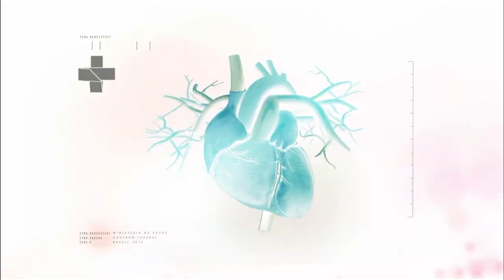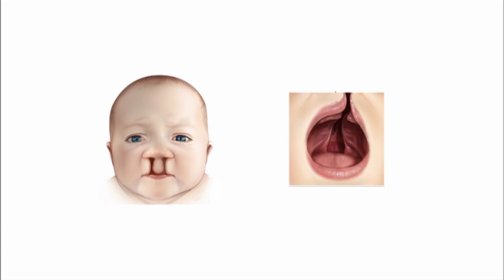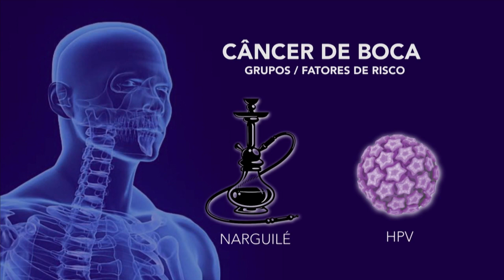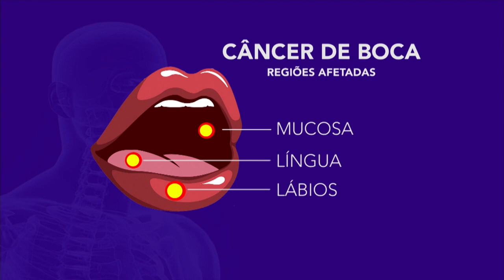Boletim da Saúde - 15 de novembro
BOLETIM DA SAÚDE - 15.11.18:  O Boletim da Saúde fala sobre a malformação craniofacial chamada fissura labiopalatina e sobre como prevenir e identificar o câncer de boca.